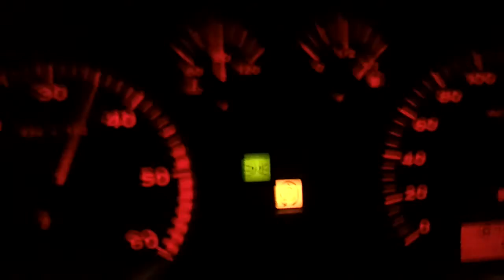video 2011 05 19 21 41 43